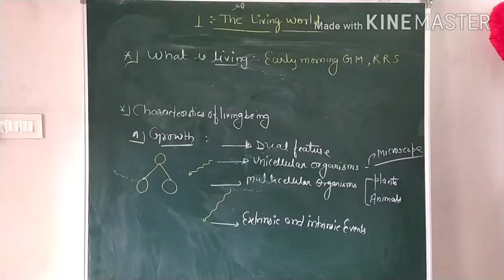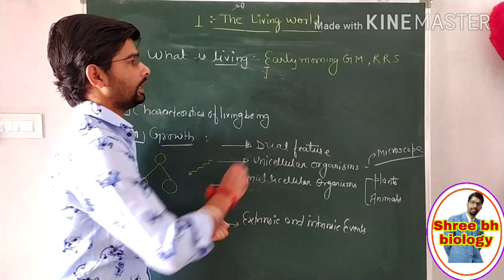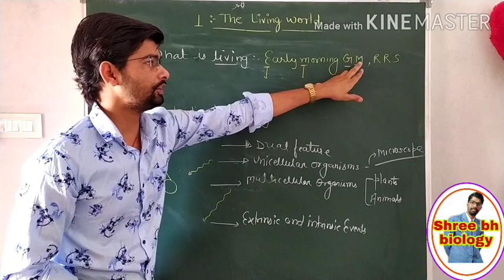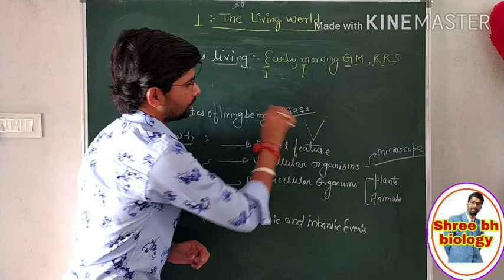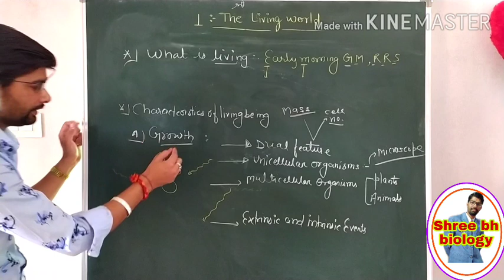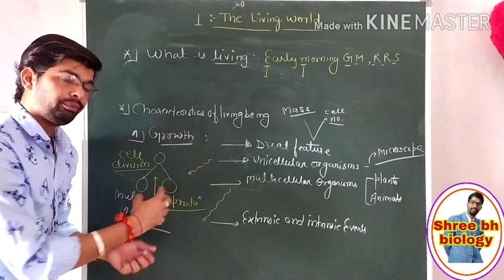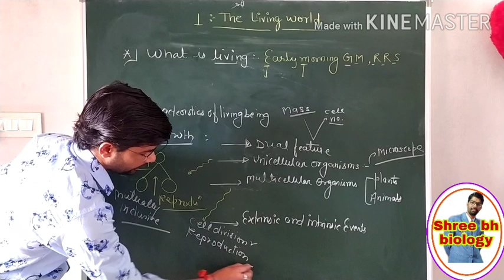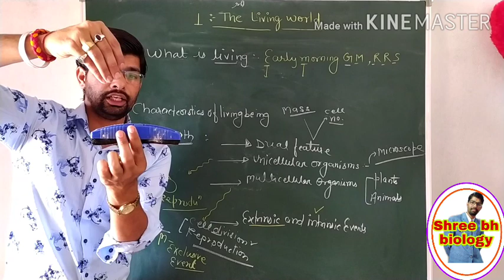The living world part -1 NCERT 11th bio |growth is a feature of organisms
The living world part -1 NCERT bio growth is a  feature of organisms

The purpose of this channel is provide  good quality teaching with tricky explanation regarding biology and enhance the knowledge of each student with positive manner ।I always try to maintain the topic very easy and tricky so u can memorise the topic very effectively without any kind of stress
My motto is making of biology very funny and tricky so u can grasp each topic very effectively because in competitive society it is very important to study hard but in funny way without pressurise  the mind in wrong direction ।।।thanks

important tags